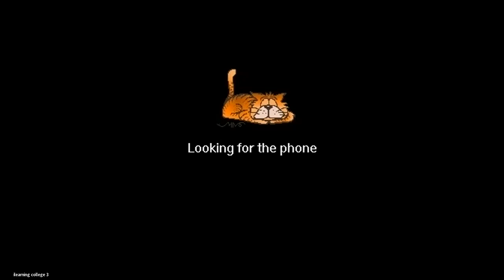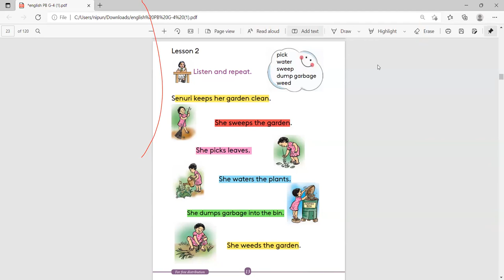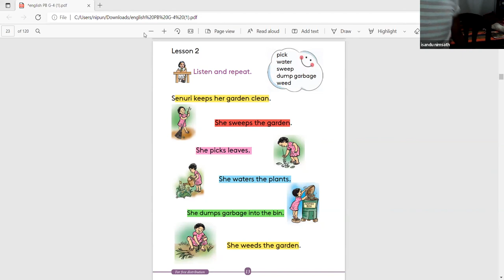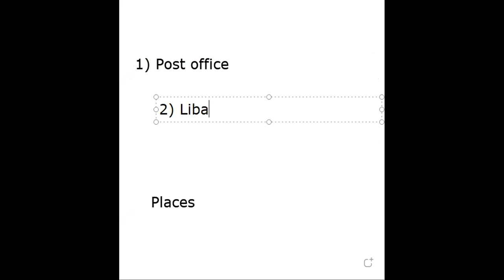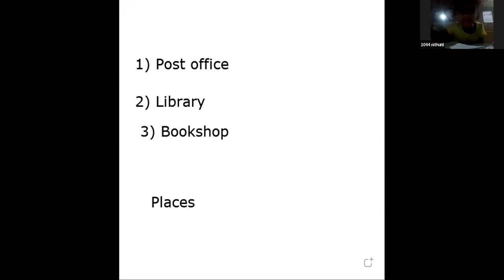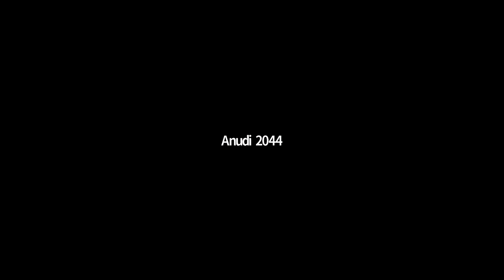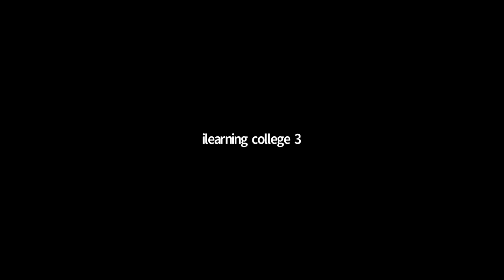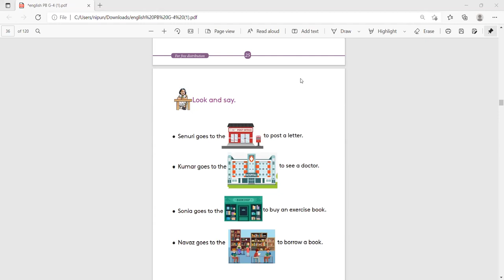4 ශ්‍රේණිය ඉංග්‍රීසි Jan 19, 2022